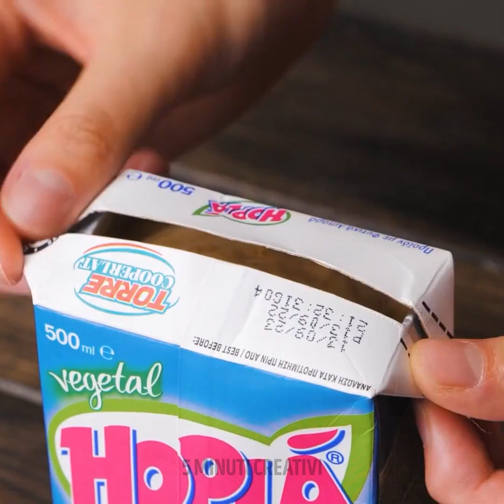IDEE E TRUCCHI DI CUCINA CHE ADORERAI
0:02 -Ricetta con l'avocado

0:22 – Pancake soffici

1:18 - Come tagliare le cipolle

1:30 - Come tagliare un uovo

1:44 – Il ketchup è finito?